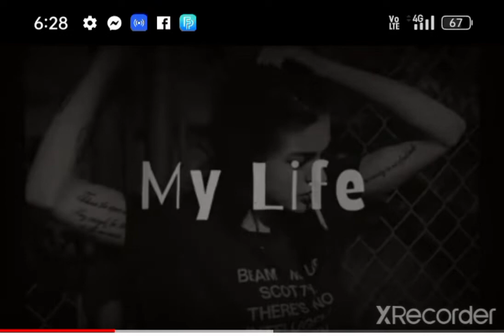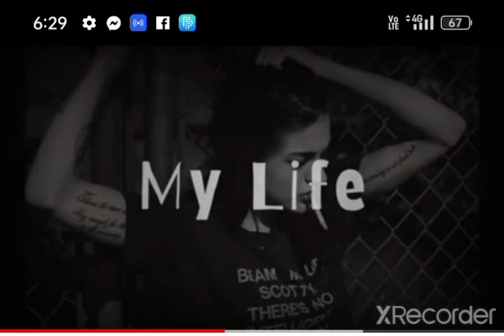Aka khukuri freestyle rap JINDAGI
freestyle rap song Aka khukuri JINDAGI